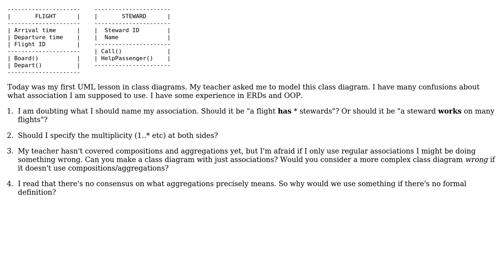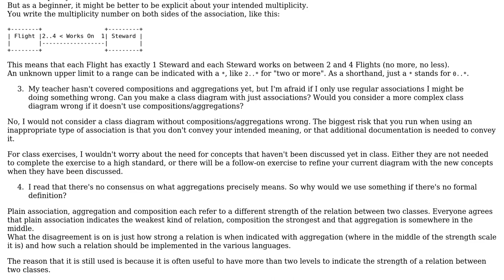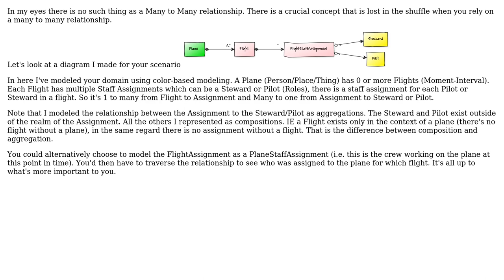Software Engineering: Confusion about associations in UML class diagram (2 Solutions!!)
Software Engineering: Confusion about associations in UML class diagram

With thanks & praise to God, and with thanks to the many people who have made this project possible! | Content (except music & images) licensed under CC BY-SA | Music | Images & others | With thanks to user user1534664 user Michael Brown user Bart van Ingen Schenau and the Stack Exchange Network Trademarks are property of their respective owners. You are responsible for your own actions.